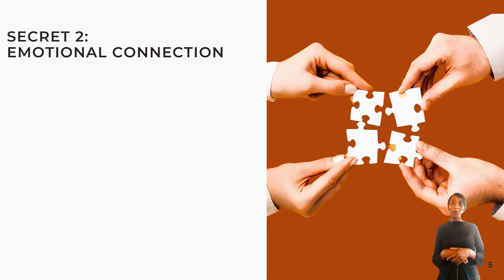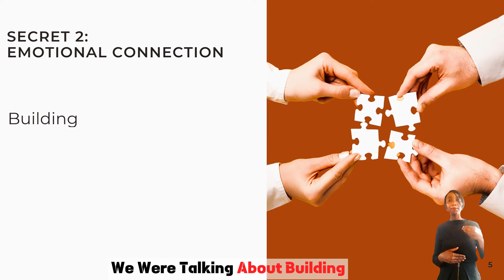8 Secrets to Make NATURAL Older Women FALL FOR YOU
Do you want to know how to make older women fall in love? In this video, I reveal the 8 secrets that will help you attract and date older women.
Older women are often more confident, independent, and know what they want. In this video, I teach you how to tap into these qualities and make an older woman fall for you.
If you're looking for a real relationship with a woman who will cherish and appreciate you, then you need to watch this video. In this video, I reveal the 8 secrets that will help you make an older woman fall in love with you.

 8 Secrets to Make NATURAL Older Women FALL FOR YOU